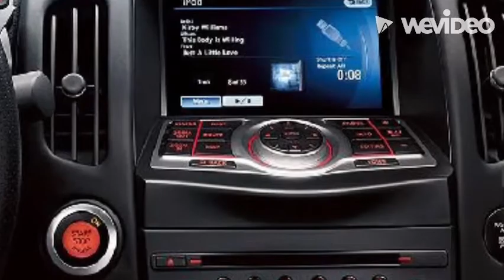2023 Nissan Z.